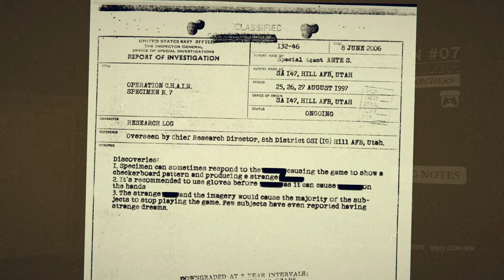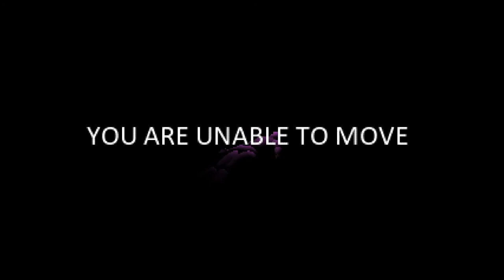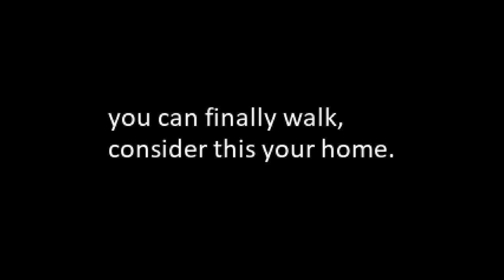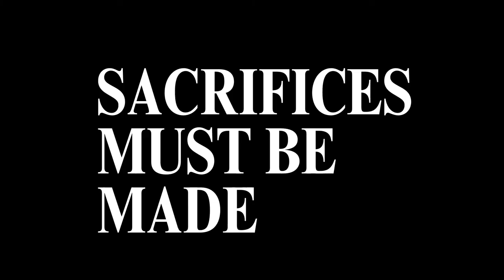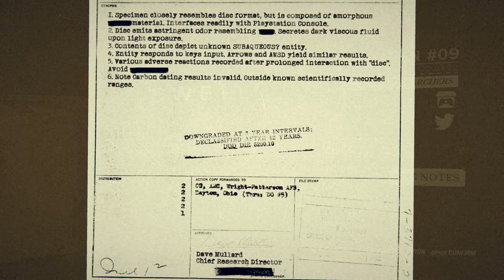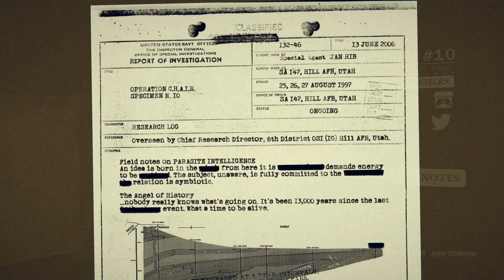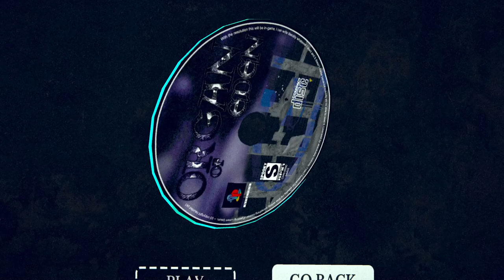C.H.A.I.N. [2] Specimen #07-10 // Having a Ball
It's interesting to see at what point all the elements from the first game are gone. It looks like that really happened with the first game in this video—all references to Ms. Blanch are gone. She only got a name in the second one, but I'll still count it as a holdover.

Not sure if I glitched through the last game I played or if that was intentional, but it feels like I broke something.

00:00 Specimen #07 (Ball//Out)
06:43 Specimen #08
10:00 Specimen #09 (SWELL)
16:37 Specimen #10 (Organ of Eden)